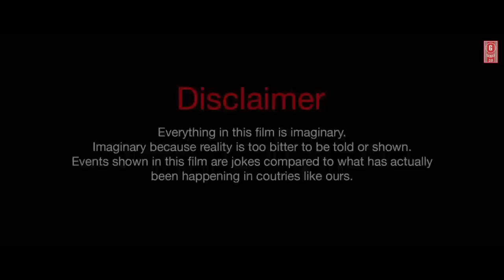Chwng le 420 || Kokborok Short Movie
Script & Direction: A.J
Producer: R.K
DOP: Garan
Cast: Binod, Sari, Monika, R.K, Aisha
Crew;  Bidya Betha, D.J

Hambai